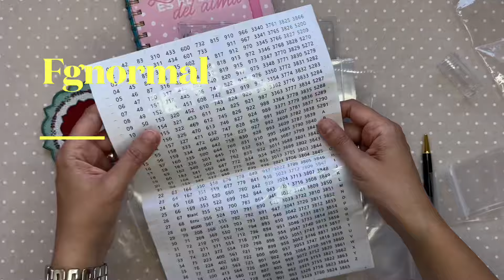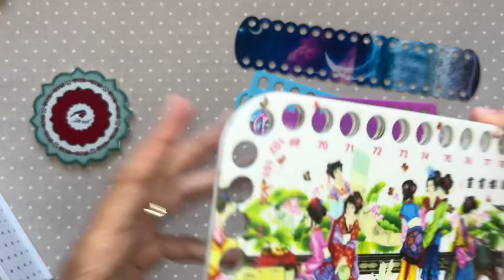Flosstube 118 nueva organización de hilos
Enlace productos

Enlace tienda